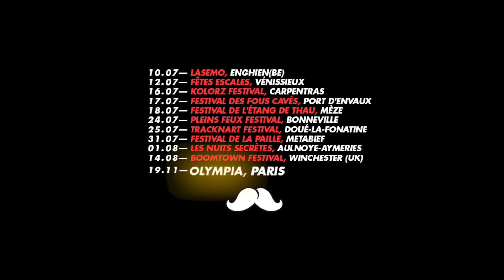Deluxe - Zapping Moustache #4 - Juillet 2015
Zapping Moustache #4 - Juillet 2015